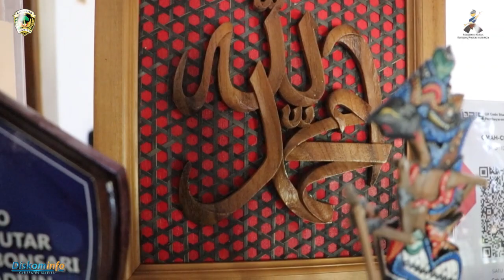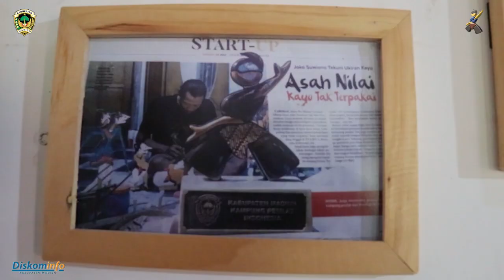JOKO SUWIONO SULAP LIMBAH KAYU MENJADI BARANG BERNILAI EKONOMIS TINGGI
Di tangan Joko Suwiono, pria asal Desa Mojorejo Kecamatan Kebonsari Kabupaten Madiun, limbah kayu bisa disulap menjadii kerajinan wayang bernilai jual tinggi. Selain karena mudah didapat, bahan baku tersebut juga berkualitas bagus. Ia merintis UMKM bertajuk Omah Kinarya bersama sang istri, sejak tahun 2018.

Hingga saat ini sudah ratusan produk kreasinya itu dijual ke sejumlah negara, seperti Thailand, Jepang, Belanda, Taiwan, Singapura, hingga China. Sementara di ranah domestik, pembelinya tidak hanya dari wilayah Madiun saja, bahkan luar pulau Jawa. Joko mematok harga sesuai kerumitan dan ukuran wayang. Pada umumnya berkisar dari 300 ribu sampai jutaan rupiah. Selain wayang kayu, ia juga membuat gantungan kunci dan cinderamata.

Dirinya mengaku mendapat perhatian dari Pemerintah Kabupaten Madiun dalam pengembangan Omah Kinarya. Beberapa pimpinan Perangkat Daerah kerap memesan buah karyanya sebagai pajangan atau kenang-kenangan. Bahkan saat kunjungan Presiden Joko Widodo ke Kabupaten Madiun beberapa saat lalu, ia mendapat pesanan khusus untuk diberikan kepada orang nomor satu di Indonesia tersebut. Kini, Joko dibantu oleh beberapa tenaga kerja dalam berkarya.

Untuk melihat galeri Joko, kunjungi Instagram @omahkinarya